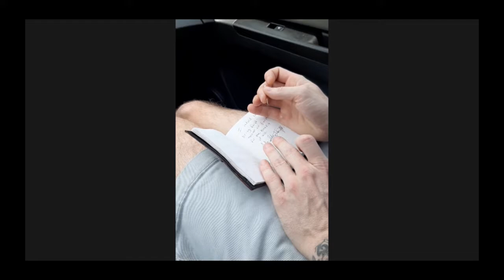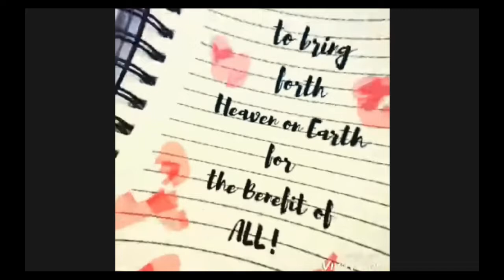Satan~ Blood Over Intent Family~ Heaven on Earth 18 (no music)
דם על הכוונה Gwaed Dros Fwriad 意図の血 地球上の天国 גן עדן עלי אדמות αίμα κατά την πρόθεση sang sur l'intention 血液意图 आशय पर जीवन रक्त Blut über Absicht- Blóð yfir ásetningi  -Ọbara n'ebumnuche- fuil air rùn ເລືອດຕາມຄວາມຕັ້ງໃຈ krev na záměr - asinis pār nodomu - অভিপ্রায় উপর রক্ত - Blod över avsikt - san sou Entansyon -  ☆♡